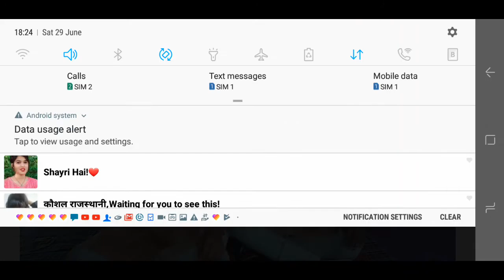churu sundar kand_rakesh dadhich and party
Sundar kand, Rakesh dadhich and party, churu